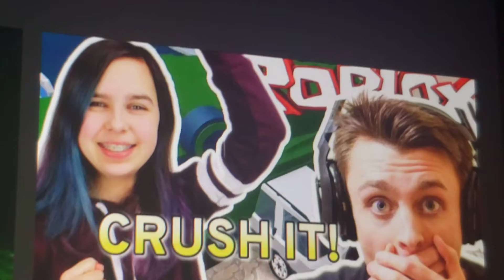10,000 Subs RSWOL's belly surgery PART 2